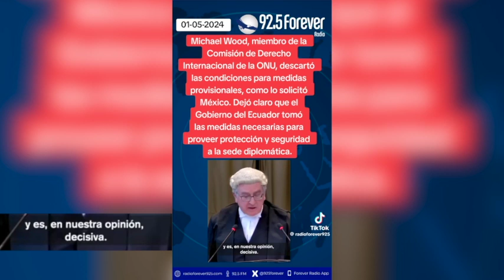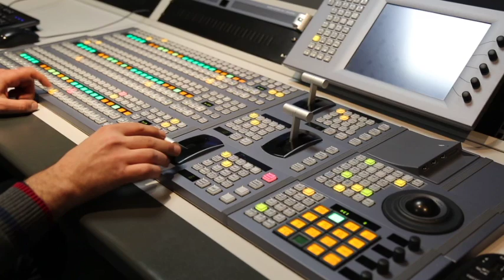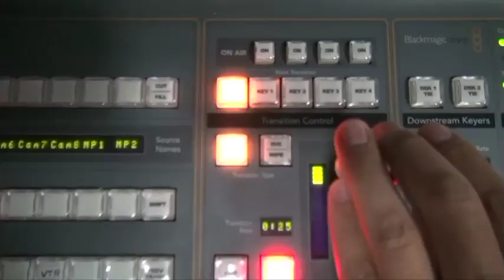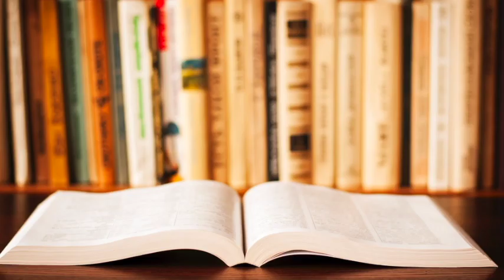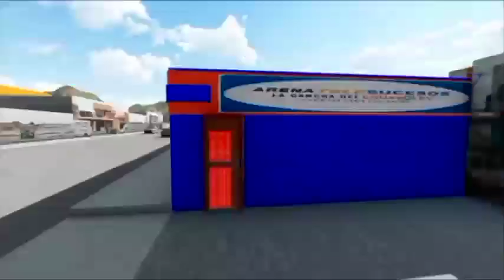NOTICIERO TELESUCESOS 06 DE MAYO DEL 2024